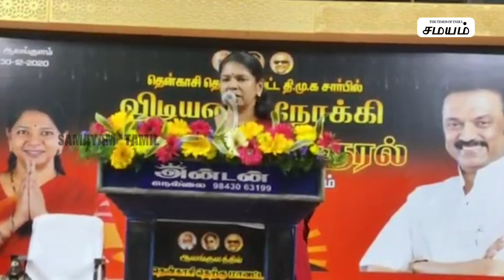பதவி வெறி பற்றி ஏடப்பாடி பழனிச்சாமி பேசலாமா? கனிமொழி பேச்சு